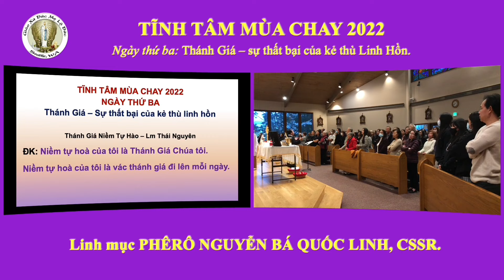Thánh Giá – sự thất bại của kẻ thù Linh Hồn. Tĩnh Tâm Mùa Chay 2022 – Ngày thứ ba